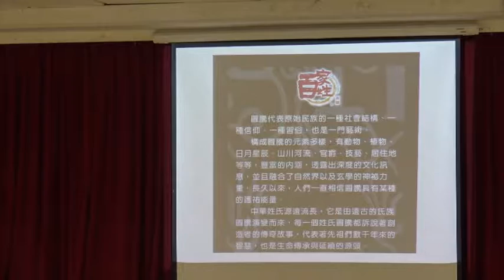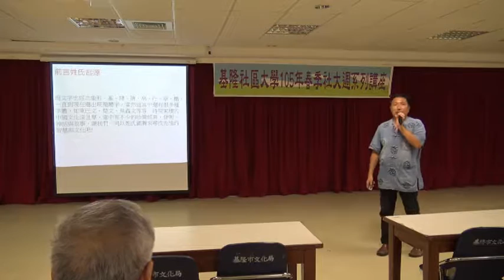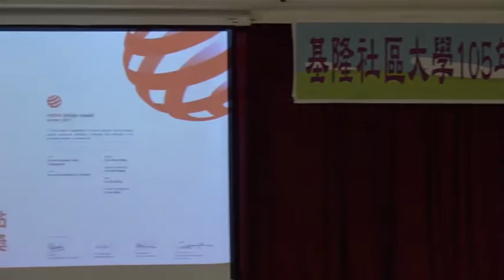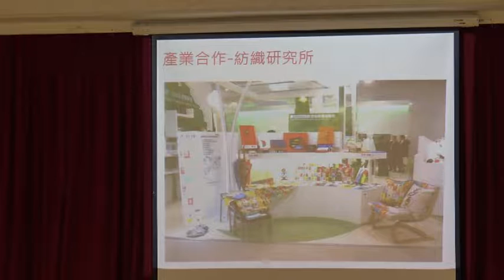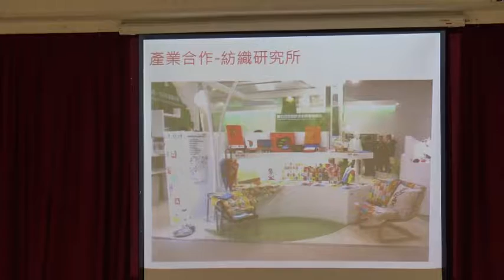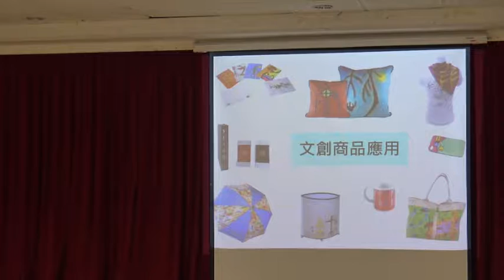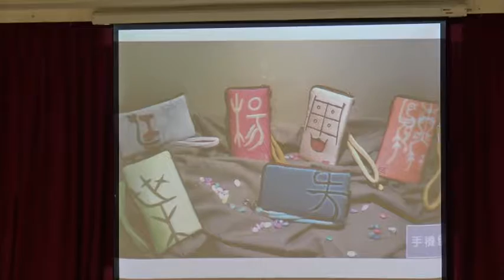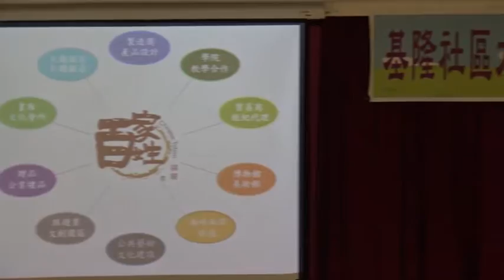基隆社大105─新開課程 【認識文創產業 2 】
2016/6/17
 春季班社大週講座前新進課程簡介‧